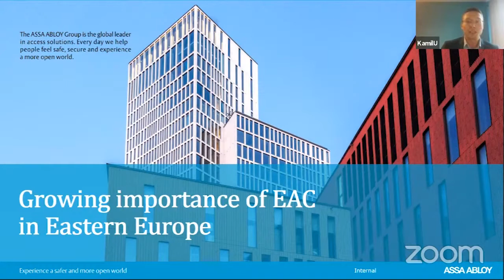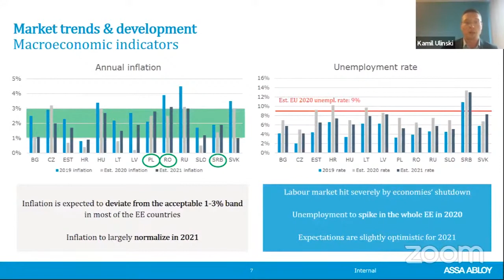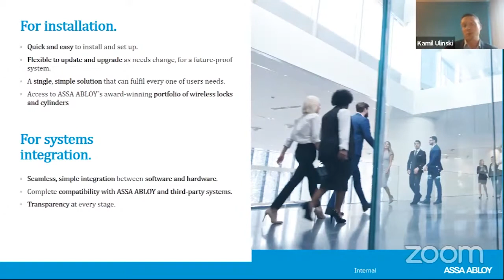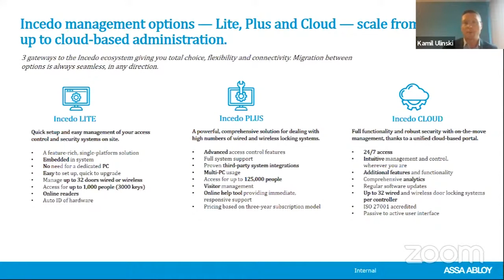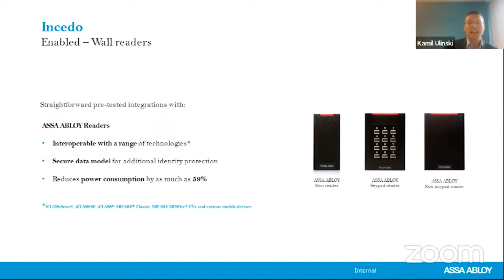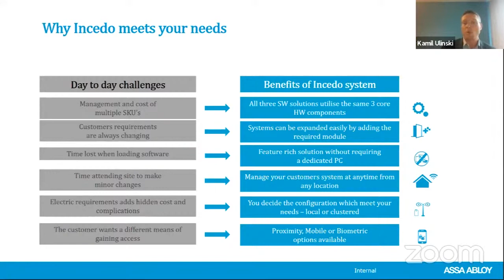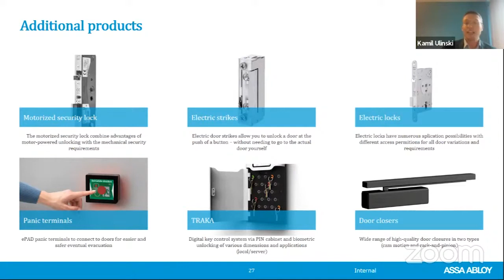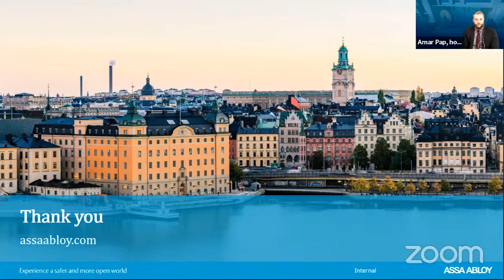LECTURE: ASSA ABLOY Access Control Solutions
Lecturer: Kamil Ulinski, EEC Business Development Manager Elmech, ASSA ABLOY

The growing importance of Electronic Access Control in Eastern Europe will cover ASSA ABLOYs latest product, access control solution with hardware and software embedded into one housing. As a solution, it is scalable regarding project needs with his "plug and play" design and common components, administrative from anywhere and can incorporate wired and wireless hardware from ASSA ABLOY Aperio and HID product portfolio.